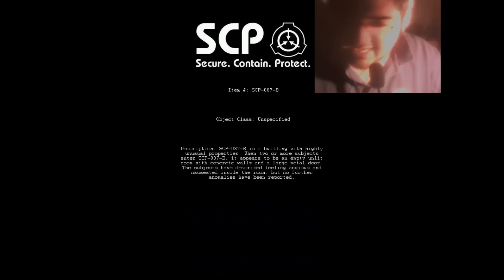SCP-087-B por ZanZon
aro aro aro dijo el huaso pintado de narajano, brindo por el zanzeto y por todos los cabros!

:D que pasen sus wenos 18 con harta carne y con su empanadita, saben a que me refiero XD jajaja SHUENLA!